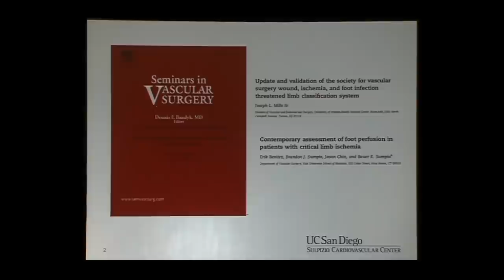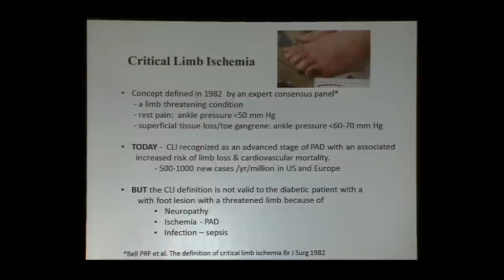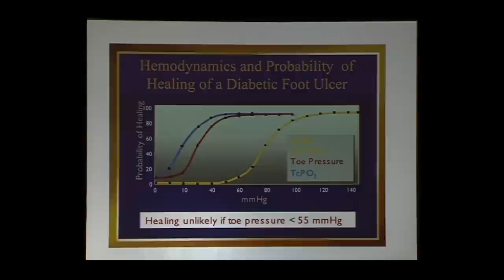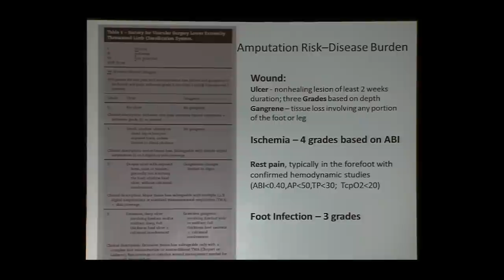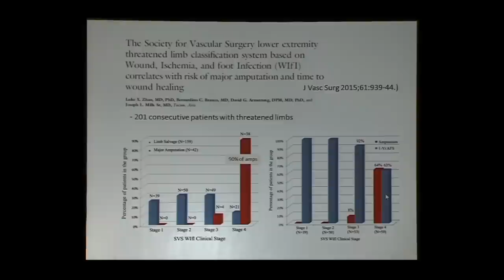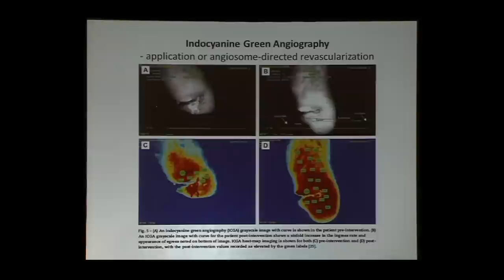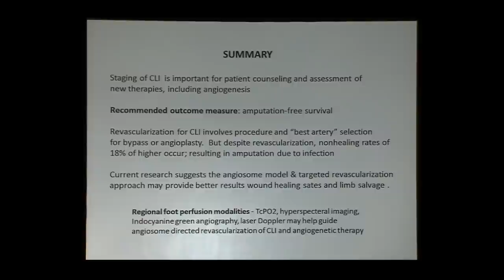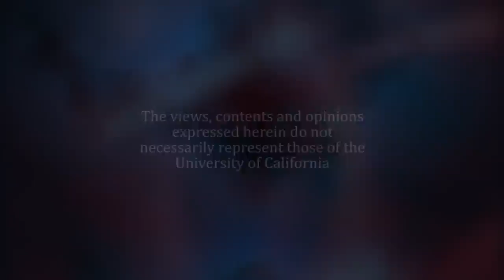Staging the Neuroischemic Limb: Rutherford WIfI and Other Approaches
Dennis Bandyk, MD; Chief, Vascular & Endovascular Surgery; UC San Diego
 Recorded on 04/18/2015. Series: "UCSF Vascular Surgery Symposium" [Health and Medicine] [Professional Medical Education] [Show ID: 29599]